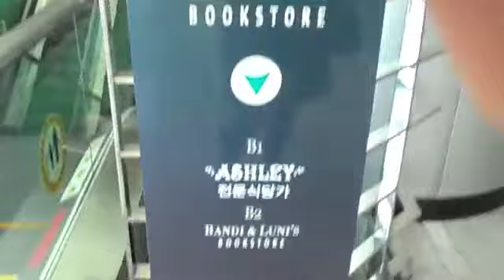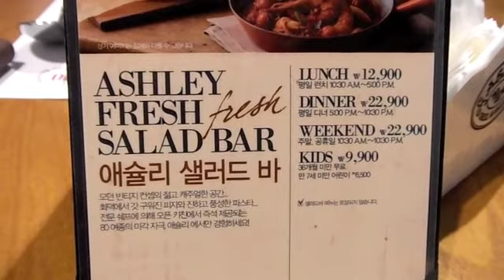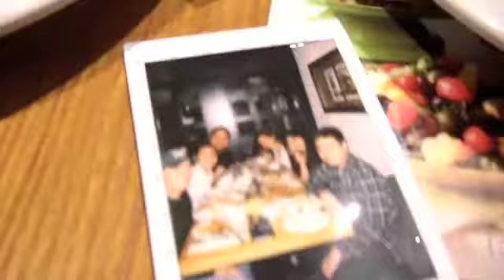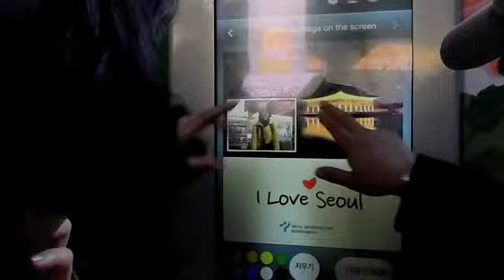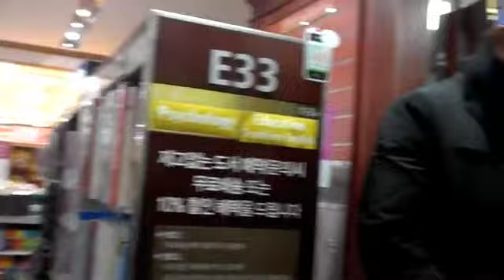I SPENT MY 25TH BIRTHDAY IN SEOUL, SOUTH KOREA Vlog#30 | Isabel Canoy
keek id: yonaclebasi

thanks! x